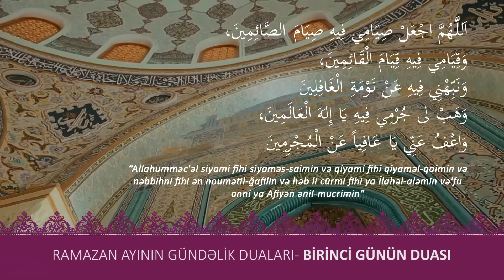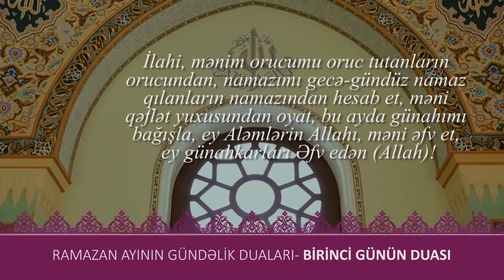1-ci günün duası - Ramazan ayının duaları-